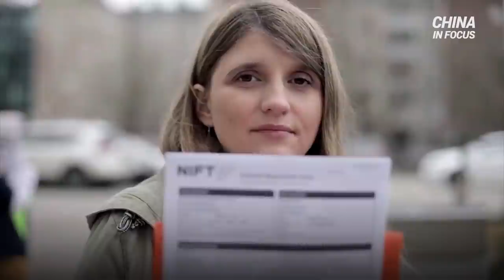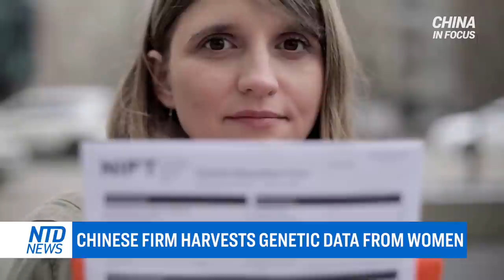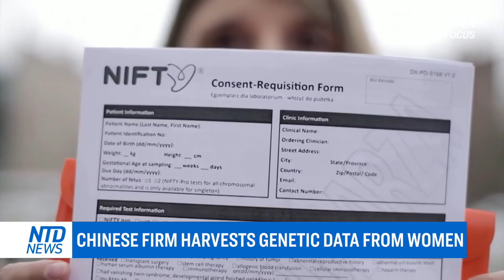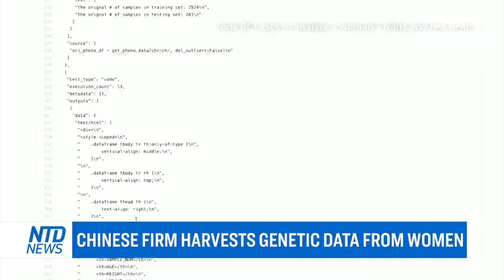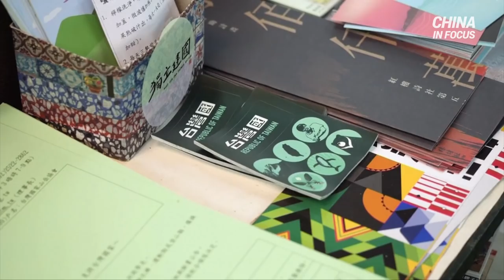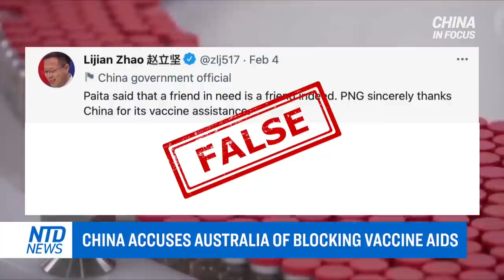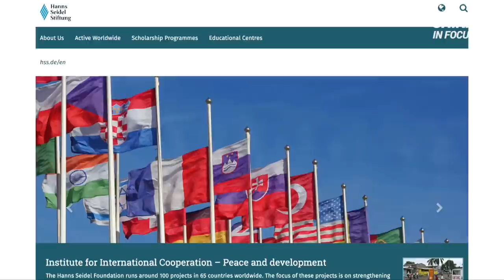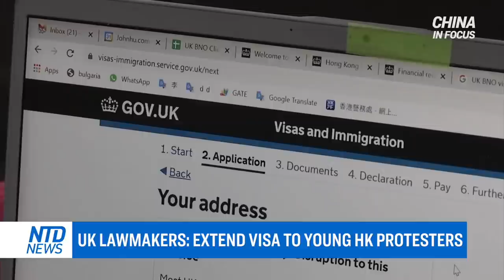Chinese firm harvests genetic data from women; White House: US doesn't support Taiwan independence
GeneData, taken during prenatal tests on pregnant women around the world, was sent to a Chinese company. The firm is linked to the Chinese military, but has partnered with U.S. healthcare institutes.

The White House says it supports "a strong unofficial relationship with Taiwan." But not TaiwaneseIndependence. It’s the Biden Administration’s first public comment on the island, following a hardline speech from Communist China’s leader.

TikTok owner ByteDance reconsiders its plans to list in the U.S. That’s amid Beijing’s crackdown on its own tech giants who seek to join the American market.

And China opens up about its views on Australia. For the first time, Beijing publicly admits that tariffs on Australian goods were designed as economic punishments. But the nation down under is still profiting off exports to China.

00:00 Intro
00:56 Chinese firm harvests genetic data from women
06:42 WH: U.S. doesn't support Taiwan independence
08:00 Beijing warns Japan over remarks on Taiwan
09:38 Bytedance abandons plan for New York listing
11:39 China accuses Australia of blocking vaccine aids
12:59 China admits trade curb is economic punishment
14:53 Spying for Beijing: German scholar arrested
15:55 UK lawmakers: extend visa to young HK protesters
17:44 Concerns over UK college principal's China stance
19:11 Negative views of China at historic highs: report
20:09 Leaked Thai memo fuels fear of Chinese VAX